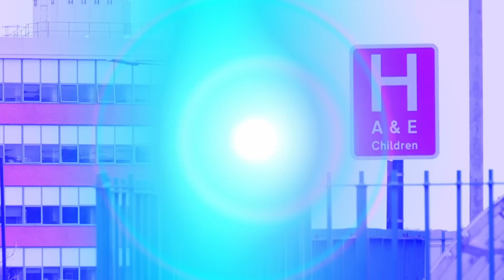Why Do Some People Snore? | Ouch and About on Call | Operation Ouch | Science for Kids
The doctors are in the hospital today to answer all your medical questions including why some people snore.

Nervous system
- Brain
- Spine

Cardiovascular system
- Heart
- Blood
- Blood Pressure

Human Skin
- Cuts
- Burns
- Bruises and Blisters
- Birthmarks
- Scars
- Stretch Marks

Organs
- Skin
- Guts
- Brain
- Heart
- Kidneys
- Stomach
- Lungs

Immune system
- Allergies
- Verrucas
- Bacteria & Infections

Skeletal system
- Dislocations
- Toes
- Arms
- Legs
- Knees
- Feet
- Fingers
- Joints
- Bones

Human Head
- Hair
- Ears
- Yawning
- Mouth
- Eyes
- Teeth
- Lips
- Nose
- Throat

Endocrine system
- Height
- Insulin
- Sleep